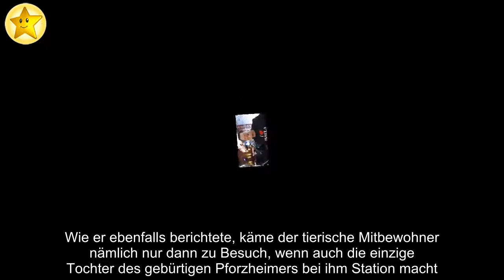Falsche Sorte! Prinz Marcus von Anhalt tauscht Affen um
Das hatte sich Prinz Marcus von Anhalt (54) sicherlich anders vorgestellt! Am zweiten Weihnachtsfeiertag schockierte der Adoptivsohn von Frédéric von Anhalt (77) die Netzgemeinde, weil er seiner Tochter Shanaya zu Weihnachten ein alles andere als gewöhnliches Geschenk machte: Er schenkte der 10-Jährigen einen kleinen Affen namens Oliver. Auf seinem Social-Media-Kanal erntete der in Dubai lebende Bordellbesitzer für diese Aktion einen gewaltigen Shitstorm. Der neue Familienzuwachs entpuppte sich allerdings schnell auch in anderer Hinsicht als Fehlgriff!
In dem Glauben, dass es sich bei dem Tier um ein Kapuzineräffchen handele, das nicht mehr wachsen würde, habe der Adoptivprinz das neue Haustier gekauft, verriet er jetzt gegenüber Guten Morgen Deutschland. Es habe sich allerdings schnell herausgestellt, dass der Primat in Wirklichkeit ein Pavian sei, der bis zu 50 Kilogramm schwer und ziemlich gefährlich werden kann, fuhr er weiter fort. Für den Unternehmer aber offenbar kein Problem. Den Zuschauern erklärte er, dass er Oliver kurzerhand gegen eine Meerkatze eingetauscht habe und sein Vorgänger nun wieder bei seiner Familie im Zoo lebe.
Dabei solle aber auch der neue Affe in Zukunft nicht dauerhaft bei dem 54-Jährigen leben. Wie er ebenfalls berichtete, käme der tierische Mitbewohner nämlich nur dann zu Besuch, wenn auch die einzige Tochter des gebürtigen Pforzheimers bei ihm Station macht.
Was haltet ihr von Prinz Marcus' neuem Haustier?